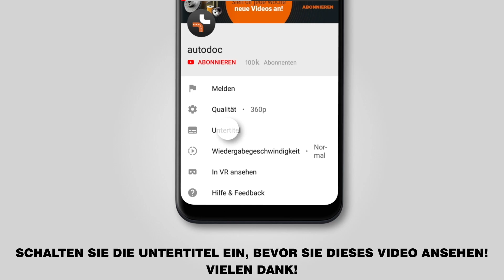Wie SKODA FABIA 1 (6Y5) Bremsschläuche wechseln [TUTORIAL AUTODOC]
Wie SKODA FABIA 1 (6Y5) 1.2 Kombi 04.2000–12.2007 Bremsschläuche wechseln [TUTORIAL AUTODOC]

Bremsschläuche an VW Bora Saloon (1J, 1J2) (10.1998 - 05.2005) / VW Golf IV Hatchback (1J) (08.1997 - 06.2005) / SKODA Fabia I Hatchback (6Y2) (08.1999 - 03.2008) / SEAT Ibiza III Hatchback (6L, 6L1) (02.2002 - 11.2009) / SEAT Cordoba II Saloon (6L, 6L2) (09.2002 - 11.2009) Fahrzeugen, werden stets nach demselben Muster ersetzt. Es kann jedoch aufgrund spezifischer Merkmale des Fahrzeugdesigns kleinere Unterschiede geben.

🔝 Top Marken-Hersteller für Bremsschläuche: STARK; A.B.S.; RIDEX; FEBI BILSTEIN; BREMBO

🛠️ Benötigte Werkzeuge, Bremsschläuche um zu ersetzen:
- Drahtbürste
- Bremsenreiniger
- Kupferpaste
- Ratschenschlüssel
- Drehmomentschlüssel
- Bremsentlüfter-Kit
- Gummihammer
- Flüssigkeitsbehälter
- Brechstange
- Unterlegkeil